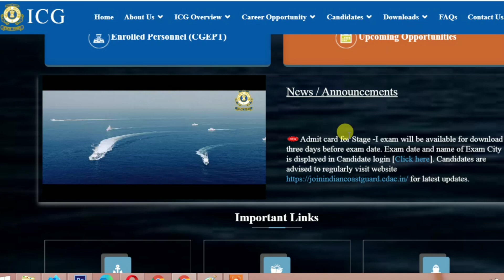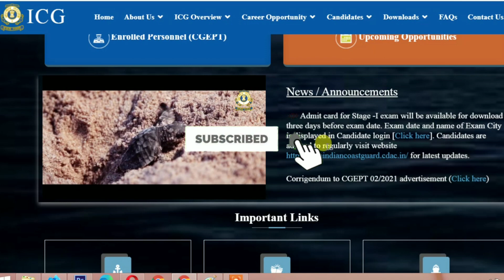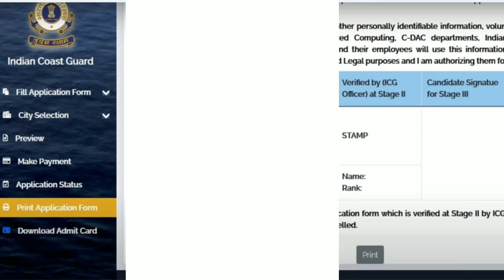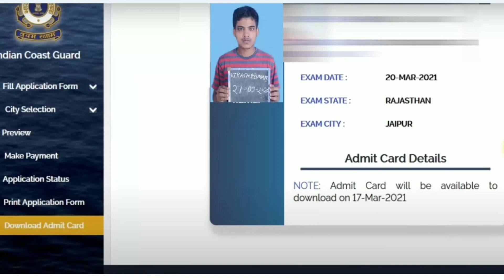Coast Guard Navik & Yantrik Admit Card 2021 | Indian Coast Guard Admit Card 2021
Coast Guard Navik And Yantrik Admit Card 2021. Indian Coast Guard (ICG) has Invited only male candidates to online form for the post of Navik (General Duty), Navik (Domestic Branch) & Yantrik 02/2021 Batch Under Ministry Of Defense. Those Candidates Are Interested to the following Jobs Can Read the Full Notification Before Apply Online.

2020 के अनुसार न्यू वोटर लिस्ट कैसे डाउनलोड करे?